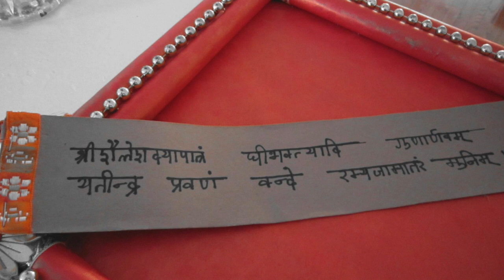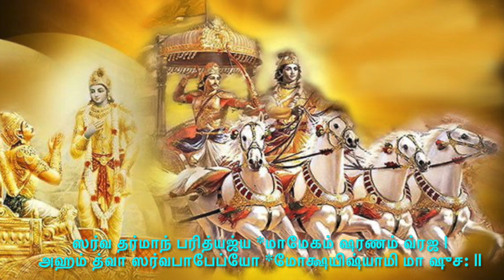Q&A Session 12 Second Series Sri Sri Dhanurdasa Ramanuja Jeeyar Dec9 2023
To post or submit questions related to Srivaishnava Sampradhayam please use the following google form.
Q&A Covered in this session:
1)"1.Adiyen dasan swami. How do we classify certain azhwars to be avatars of nitya suris? Say kulasekara azhwar is amsam of Kaustubham -
how to understand that why our acharyas told him to be an amsam of Kaustubham. Please explain this swami, adiyen! Kshamika prarthanai for mistakes.
2.Before swami Natha munigal and after Nammazhwar are there references of otherbpurvacharyars in any of the sampradayam books? If yes who are they swami.
Adiyen remember devareer telling about Suka brahmam and others could be there. But they also come in Advaitha tradition.
So adiyen have a doubt how can same person preach two different philosophies. How to actually understand the avichinna sri vaishnava guru parampara swami.
Kshamika prarthani for mistakes swami."
3)Adiyen Swami, one boy aged 21years who was very much interested in devotion and was performing temple kainkaryam died due to ill health. Why is this swamy?
4)"அடியேன் ராமானுஜ தாசன் 🙏
விவாஹத்திற்கு வரன் பார்க்கும் போது பாகவதர்கள் அந்த அந்த வர்ணத்தில் தான் கண்டிப்பாக பார்க்க வேண்டுமா ஸ்வாமி, சாதிக்க பிராத்திக்கிறேன் ஸ்வாமி 🙏"
5)"நமஸ்காரம் ஸ்வாமி.
சங்கீதத்தில் அன்னமாசார்யர், தியாகராஜர் போன்றோர் இயற்றிய கீர்த்தனைகளை ரசிக்கலாமா என்பது புரியவில்லை.
ஏனெனில், அவர்கள் மற்ற தேவதைகளையும் ப்ரசன்னாபரமாக தங்கள் கீர்த்தனைகளால் உபாசிக்கிறார்கள். அடியேனின்
அஜ்ஞானத்தை ஷமித்து, சந்தேக நிவர்த்தியருள பிரார்த்திக்கிறேன்.
அடியேன் ராமானுஜ தாஸன். "
6)"1. Should guruparamparai (starting with asmad gurubhyo namaH) be recited (aka anusandhAnam-ed in the mind)
before uttering  ""ramanuja dvaya mantram"" (like dvayam)?
7) Can devar describe bhumandalam? Like how it's mentioned in Bhagavatham or Vishnu puranam?
There is always a lingering doubt on earth being flat & static (while saptharishi mandalam, nakshathram,
chandran & suryan revolving on the top of bhu lokam), which the so called science contradicts.
Asking this Q in light of recent chandrayan landings, which was lauded/talked about by sampradaya acharyas! Can this be cleared by devar?"